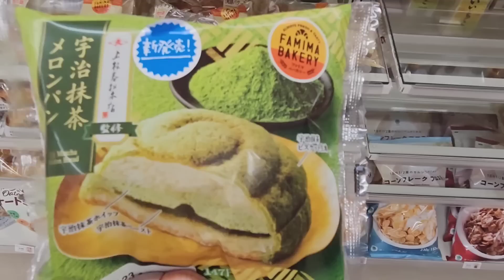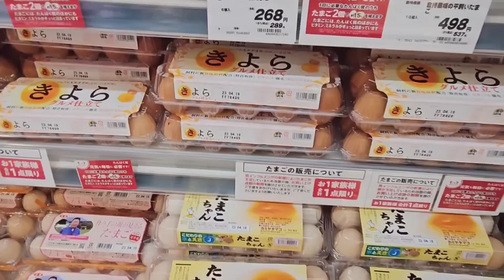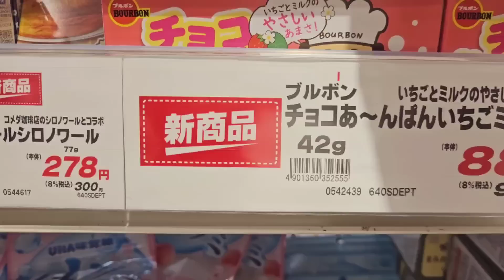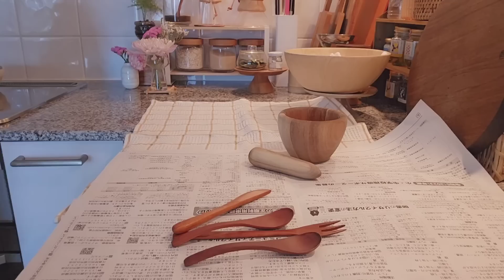일본 편의점 간식 쇼핑, 마트 장보기, 모닝빵 만들고 주방용품 관리하는 아침 일상, 하루에 2시간만 운영하는 우에노 카페 l 일본 도쿄 VLOG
아침 일찍 일어나서 베란다에서 아침 햇살을 즐기고
모닝빵 만들어 먹고 광택이 벗겨지고 거칠어진 나무로 된 주방용품을
열심히 닦고 오일을 발라서 새것처럼 만들어 줬어요 :)

예전부터 가고 싶었던 우에노 공원 안에 있는 카페 킷사코
하루에 2시간만 운영(오후3시-오후5시)하는 곳이라서
웨이팅이 정말 길었는데 카페에서 먹는 크림 앙미츠가 너무 맛있어서
또 가고 싶은 곳이 되었어요..
이번 영상도 편안하게 시청해 주세요 늘 감사합니다아 💕

* bgm
오늘의 일기 when I saw you